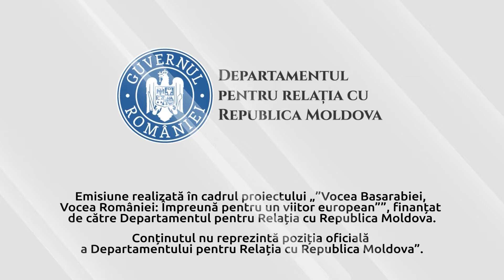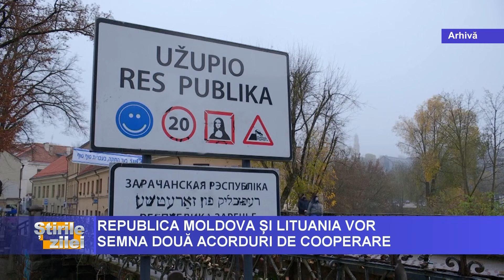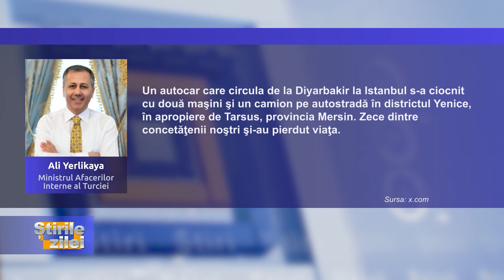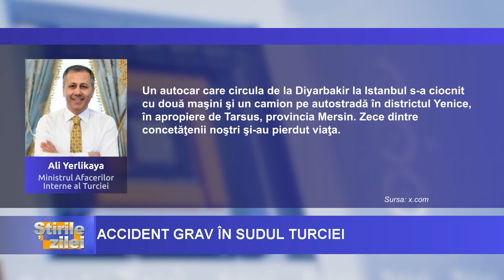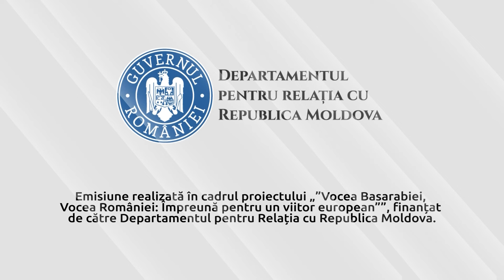ȘTIRILE ZILEI cu Octav Tarlapan, 27.05.2024, ora 19:00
1. Autoritățile sunt în proces de definitivare a unui format prin care Chișinăul să informeze administrația de la Tiraspol despre etapele de negociere și cerințele impuse de UE.

2. Treisprezece partide politice au semnat „Pactul pentru Europa”. Inițiatorii acestui document, reprezentanții Blocului „Împreună” consideră că, în acest context geopolitic complicat, este nevoie de o acțiune strategică care să unească societatea în jurul unui scop determinat.

3. Automobilele electrice vor avea un nou tip de plăcuțe de înmatriculare. Acestea vor fi de culoare verde. Anunțul a fost făcut de către  reprezentanții Agenției Servicii Publice.

4. Republica Moldova urmează să semneze cu Lituania două acorduri, unul cu privire la cooperarea tehnică și financiară, iar altul cu privire la schimbul și protecția reciprocă a informațiilor clasificate.

Emisiune realizată în cadrul proiectului „Vocea Basarabiei, Vocea României: Împreună pentru un viitor european”, finanțat de către Departamentul pentru Relația cu Republica Moldova. Conținutul nu reprezintă poziția oficială a Departamentului pentru Relația cu Republica Moldova”.

drrm.gov.ro